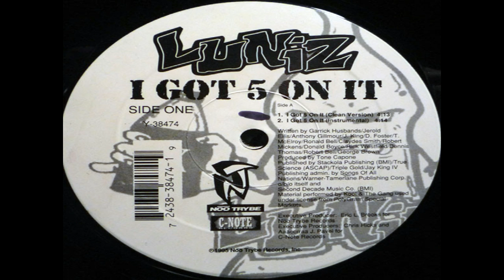(110) Luniz - I Got 5 On It (1995)